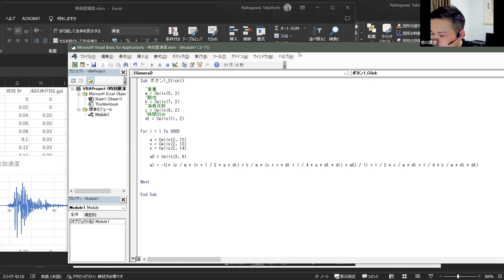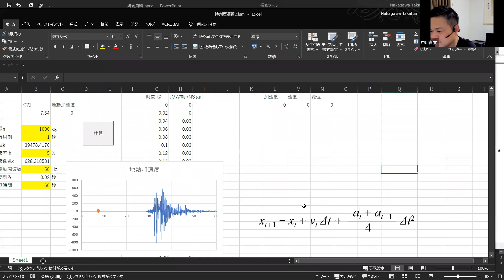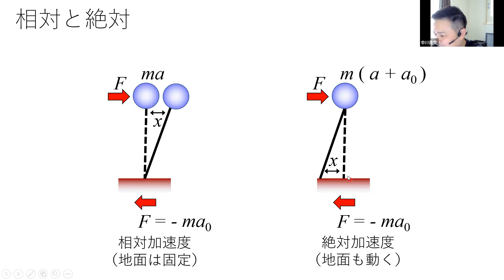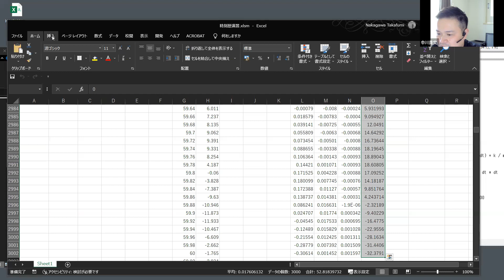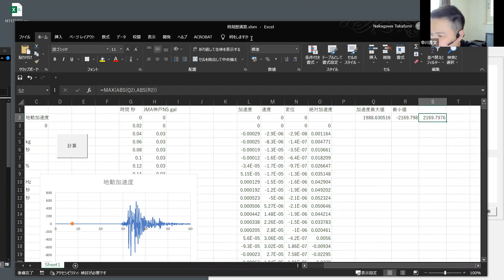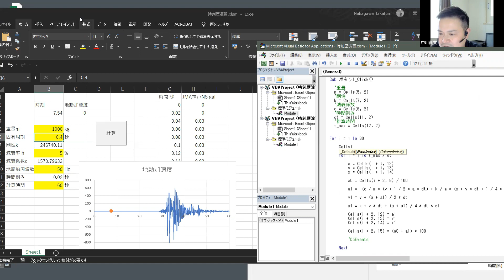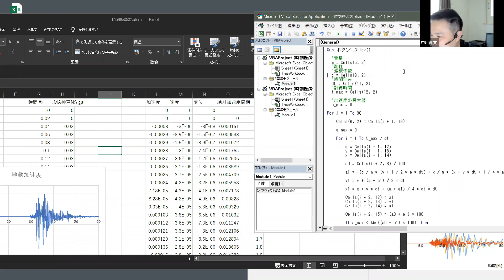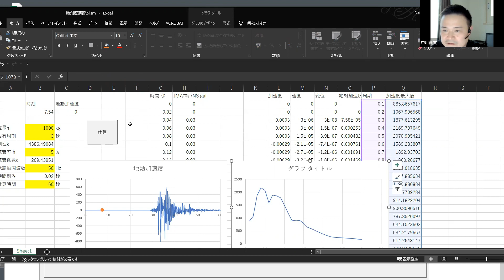Excelで時刻歴応答解析⑤ 応答スペクトル計算プログラムに挑戦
ExcelのVBA（マクロ）を使って時刻歴応答解析をつくる演習です。
※wallstatで学ぶ耐震設計その3として開催した講習会の記録です。

⑤ではプログラムを発展させて、各固有周期の応答スペクトルを計算するプログラムに挑戦します。

完成したプログラムは以下からダウンロードしてください。